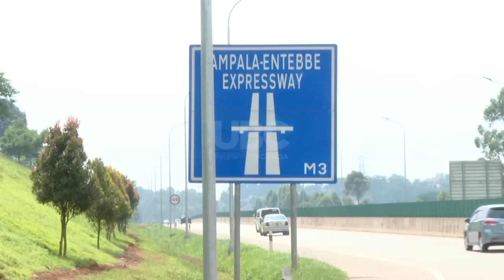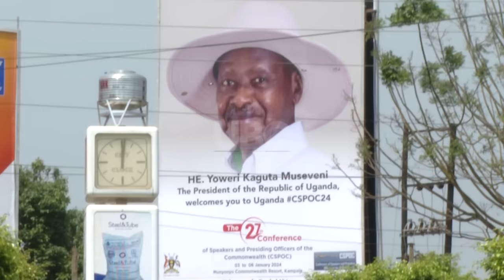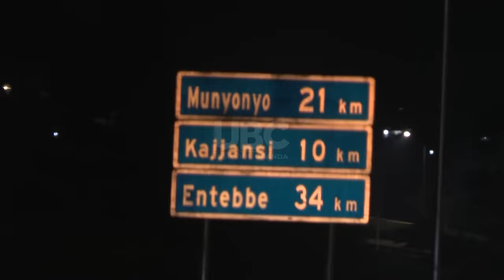Kampala -Entebbe expressway 96% lit ahead of NAM, G-77 +China Summits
As Uganda prepares to host two significant events this January, Uganda National Roads Authority, UNRA has successfully illuminated 96% of the Kampala-Entebbe expressway.
UNRA spokesperson, Allan Ssempebwa, shared with UBC TV that the lighting project; spanning from Busega to Kajjansi, up to Impala toll, is nearing completion.